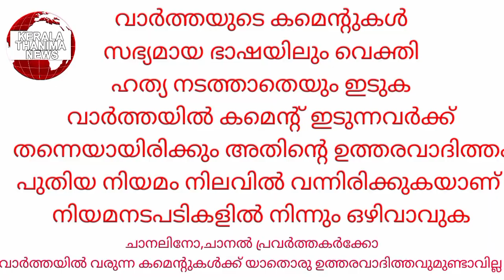പരസ്യവിചാരണ ചെയ്തു..9ക്ലാസ്സിൽ പഠിക്കുന്ന രണ്ടുദളിത്കുട്ടികളെ മോഷണക്കുറ്റംആരോപിച്ചു 4മണിക്കൂർ പരസ്യ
പരസ്യവിചാരണ ചെയ്തു
9ക്ലാസ്സിൽ പഠിക്കുന്ന രണ്ടു ദളിത് കുട്ടികളെ മോഷണക്കുറ്റം ആരോപിച്ചു 4മണിക്കൂർ പരസ്യ വിചാരണ ചെയ്തു.. കൊല്ലം ചിതറയിൽ ആണ് സംഭവം..